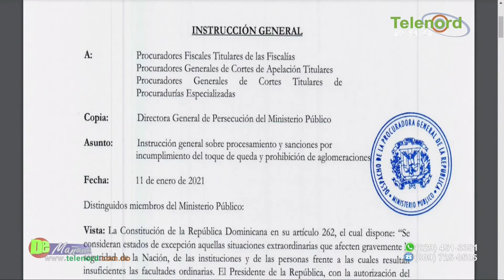Instructivo de las multas para los violadores del toque de queda - Debate en De Mañana